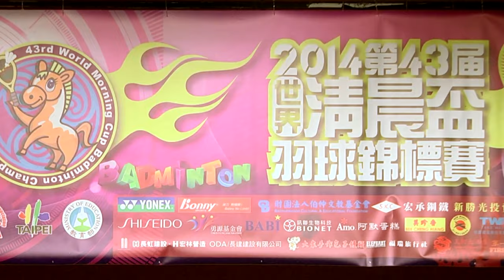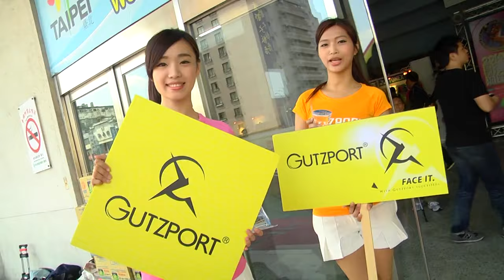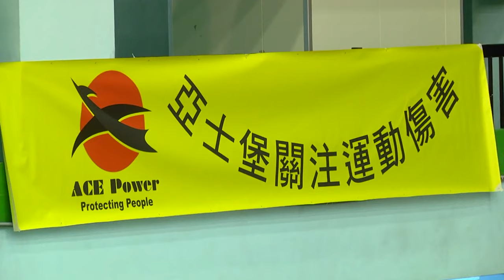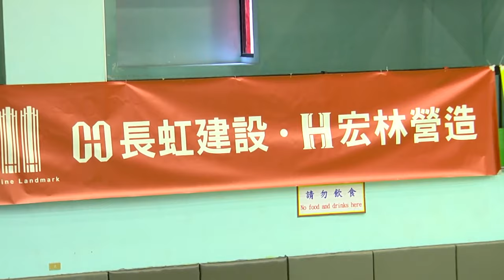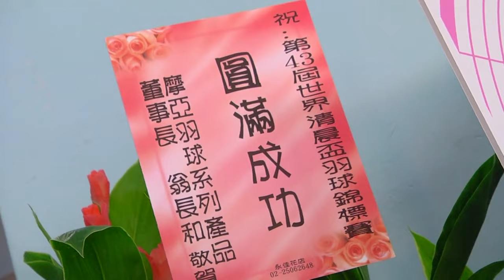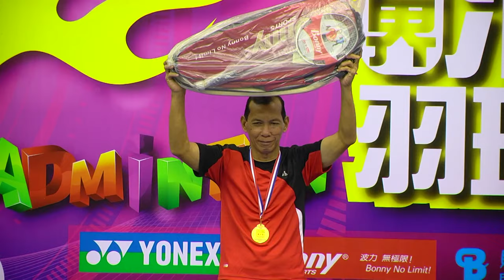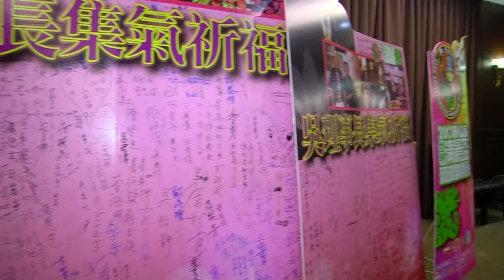2014年第43屆世界清晨盃羽球賽活動精華(高清版)